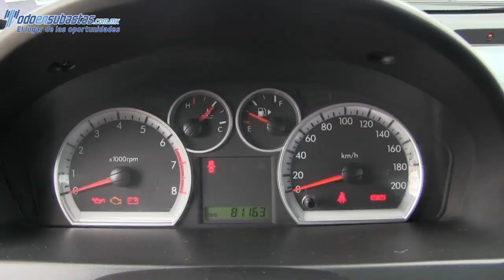125748 CHEVROLET / AVEO / 2012